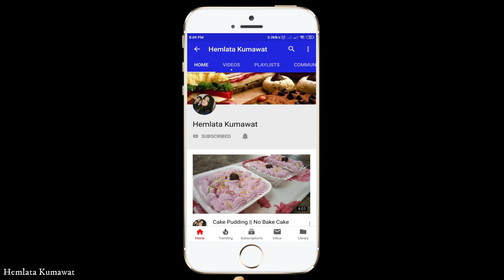हलवाई वाले दानेदार बेसन के लड्डू/ Besan ke laddu/ Besan laddoo recipe/ Laddu recipe/ Indian Sweets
Here we will see how to make halwai style besan ladoos. Besan ladoos are delicious sweet balls made with gram flour, sugar, ghee, dry fruits & cardamoms.
Lord Ganesha is very fond of besan laddus, he is very happy if he is offered laddus. In such a way, on this Ganesh Chaturthi, you must make laddus at home to please Ganapati, Halwai style Besan laddus can be easily made at home, it does not take much time to make it. Method of making Besan Laddu are here. Let's see this recipe -

Ingredients  -                                सामग्री -

Gram Flour - 200 gm                   बेसन - 200 ग्राम
Sugar - 250 gm                            चीनी -250 ग्राम
Ghee - 200 gm                             देसी घी - 200 ग्राम
Cardamom Powder - half tsp    इलायची पाउडर - आधा चम्मच
Turmeric Powder - half tsp        हल्दी पाउडर - आधा चम्मच
Chopped Almonds - 1 tbsp        कटे हुए बादाम - एक बड़ा चम्मच
Sliced Pistachio - to decorate   कटा हुआ पिस्ता - सजाने के लिए
Silver Leaves - to decorate        चांदी का वरक़ - सजाने के लिए